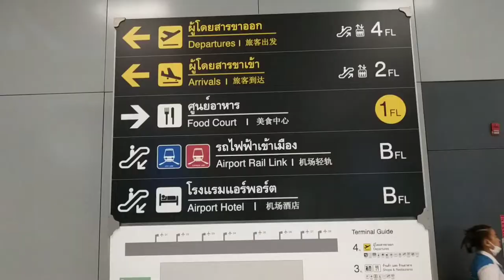Travel Vlog - 8 hours layover in Bangkok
A travel vlog, video taken when I transited in Bangkok (after my India Trip) in 2019.

What do you do if you only have 8 hours to explore Bangkok ? Me, go shopping to Pratunam & Siam